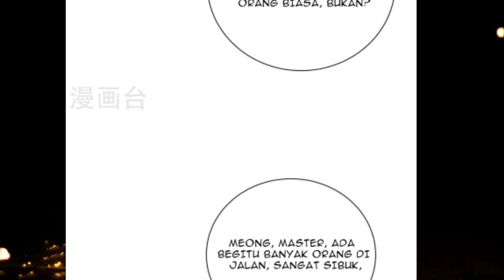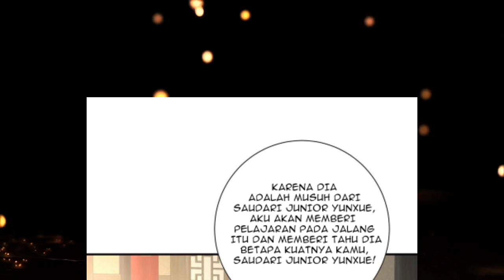[INDO] Siapakah Gerangan Dia? ™ Miss Nine Doctor Chapter 254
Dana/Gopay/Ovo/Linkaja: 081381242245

COPYRIGHT / LICENSING